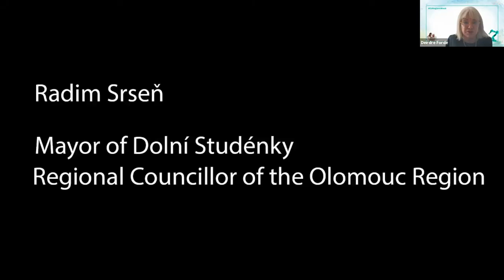EPP Local Dialogue - Resilient cities and regions – the role of digitalisation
EPP European, national, regional and local leaders joined an EPP Local Dialogue organised by the EPP-CoR Group to discuss the challenges being faced by villages, cities and regions including lack of digital infrastructure and their commitment to address the digital divide while making the digital transition work for the people through synergies and by engaging citizens.